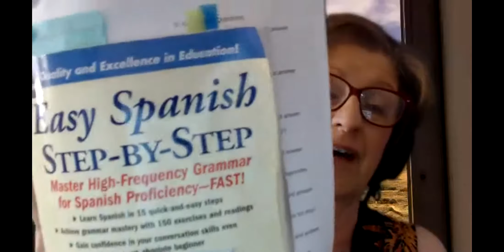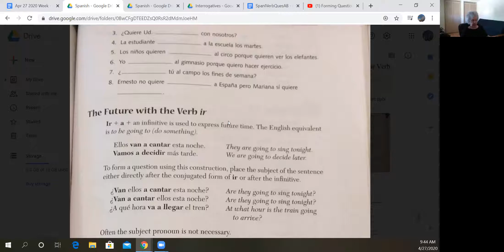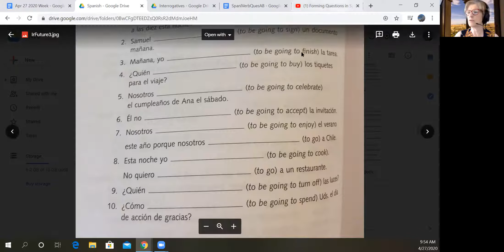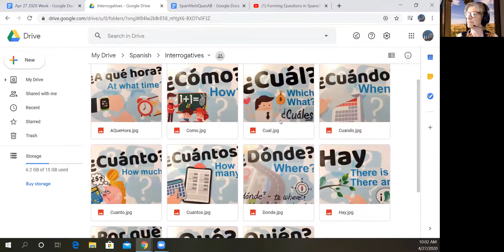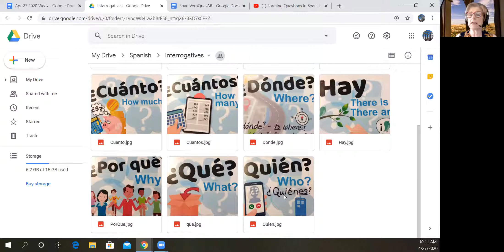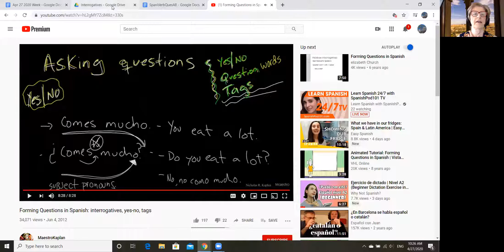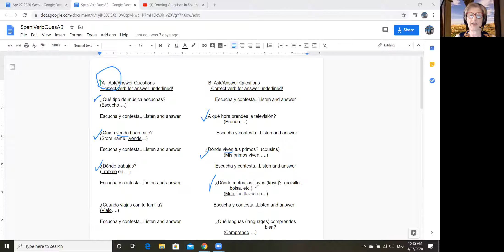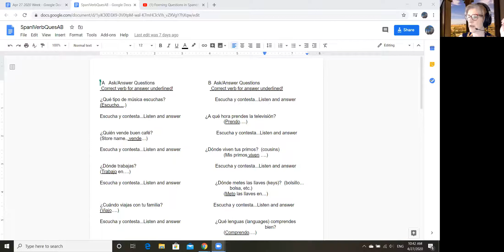Spanish for Beginners--Step 2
Review of homework on ir and ir+a+infinitive from text.